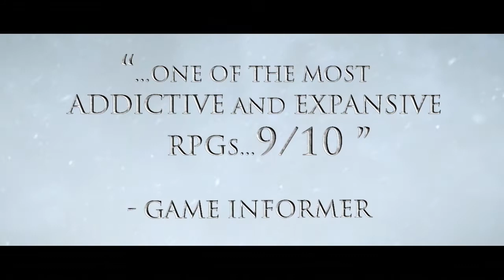Dragon Age: Origins Sacred Ashes Trailer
The second of two CGI trailers created to promote Dragon Age: Origins.